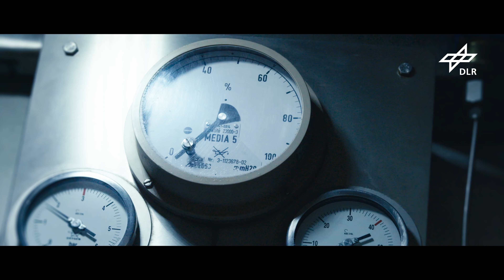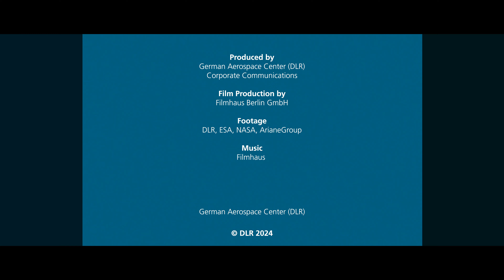DLR - Knowledge for tomorrow